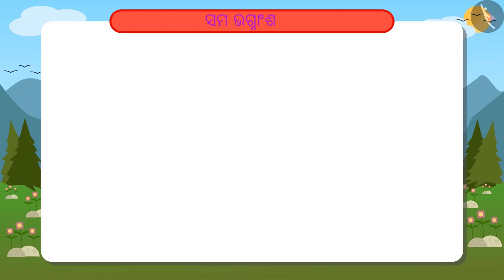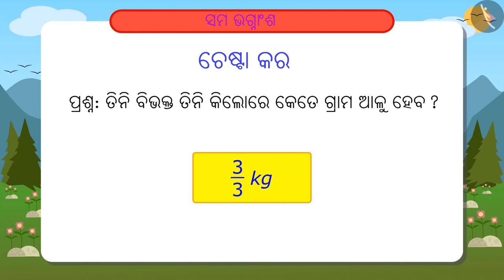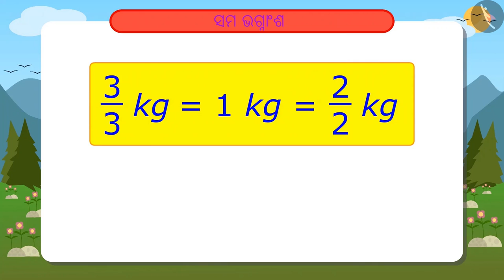ସମ ଭଗ୍ନାଂଶ | Part 2/3 | Equivalent Fractions | Odia | Class 4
ସମ ଭଗ୍ନାଂଶ | Part 2/3 | Equivalent Fractions | Odia | Class 4 | ଭଗ୍ନାଂଶ  | कक्षा 4 | NCERT | ଅର୍ଦ୍ଧ ଓ ଚତୁର୍ଥାଶଂ

Equivalent Fractions | Fractions | Grade 4 | NCERT | Halves and Quarters

Welcome to part 2 of Equivalent Fractions. In this video, we will discuss various examples of Equivalent Fractions.